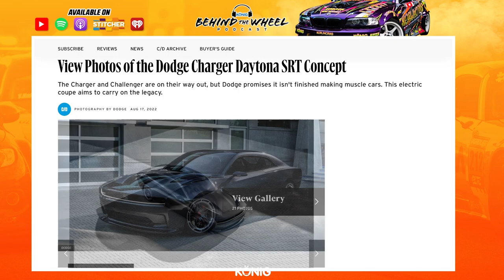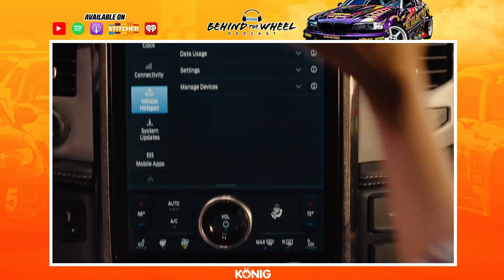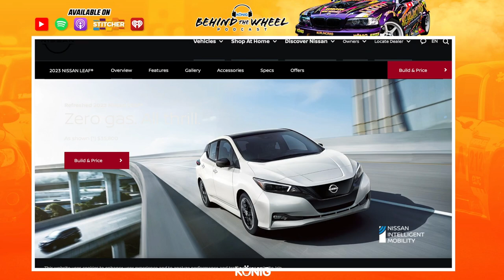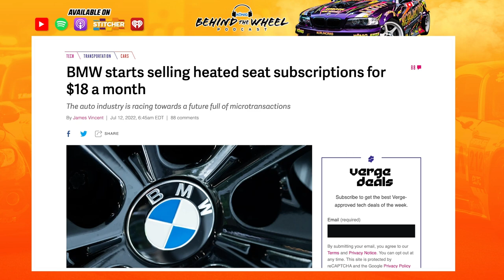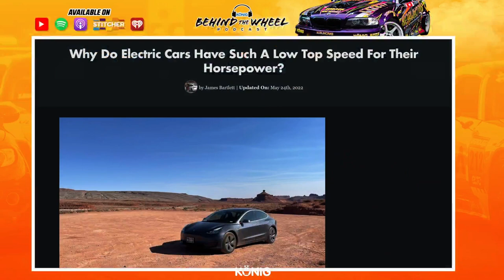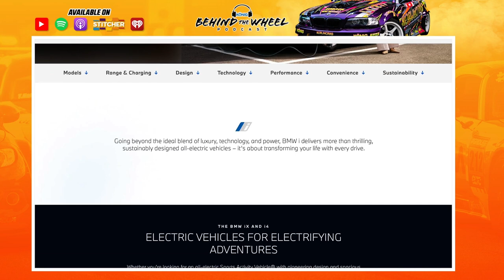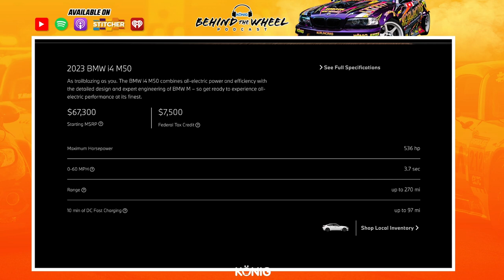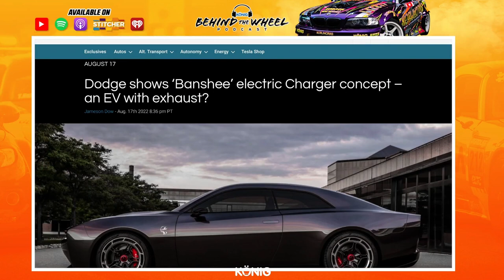Electric Vehicle market LEVELING UP the AUTOMOTIVE INDUSTRY?! // Behind the Wheel Podcast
On today's podcast, we talk about how the EV market is rolling in and how it is going to effect the automotive industry!

As the Electric vehicles market is starting to make its way into the automotive industry, we at the office had a lot of questions about what the future looks like? How will the luxury car market compete with some of these sleek new designs and features? In what ways will manufacturers keep up with some of these new EV companies rolling in? We talk about these questions and more, on this episode of the Behind the Wheel podcast.

For more info on the podcast head over to Konigwheels.com/podcast

Konig Wheels Instagram: ► Instagram.com/konigwheelsusa/
Scott's Instagram: ► Instagram.com/scott_konig/